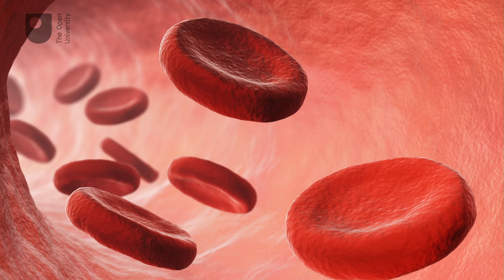What is testosterone?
The Open University's senior lecturer, Dr Claire Rostron talks about the so-called sex hormone testosterone, which production begins before birth, influencing the development of the male genitals, the brain, kidneys, muscles, and liver.

Study free course on Early development at the Open University